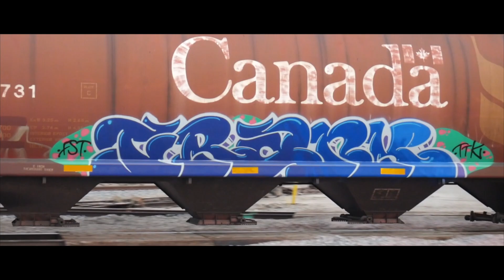FALL BENCH 2020